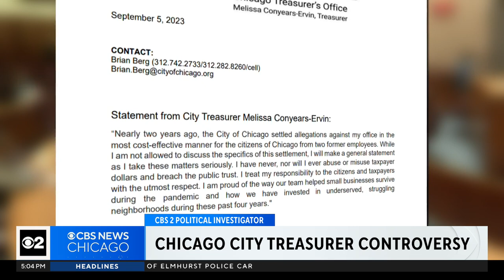Ethics violation controversy hits city treasurer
Controversy is swirling around Chicago City Treasurer Melissa Conyears-Ervin – involving charges that she repeatedly used city employees and resources for her personal benefit. CBS 2 Political Investigator Dana Kozlov reports.